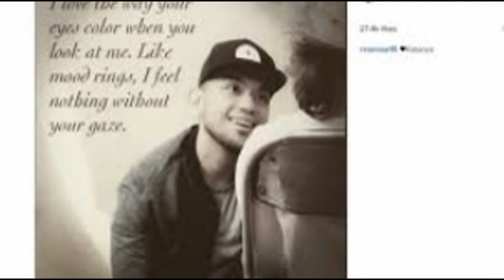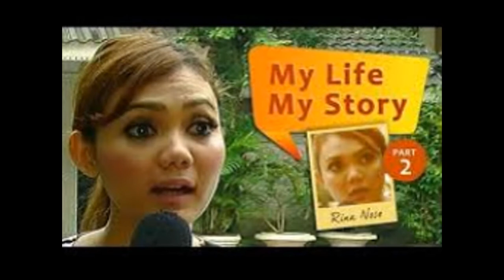Rina nose susul fahrul razi kebrunai